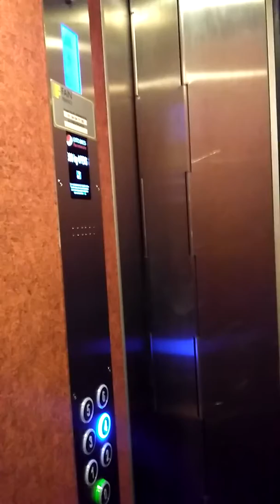Inside a Parisian Elevator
Taking an elevator in a residential building in Paris.